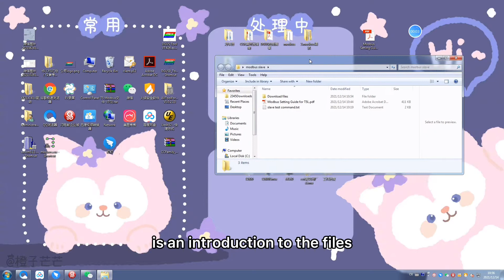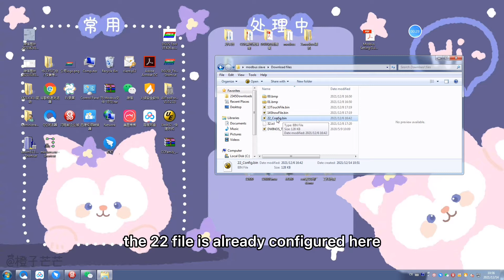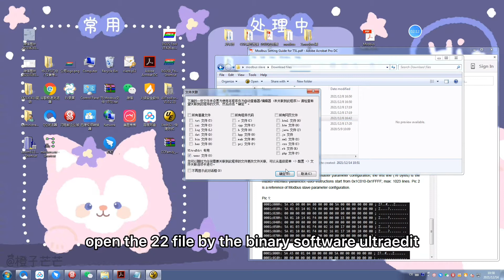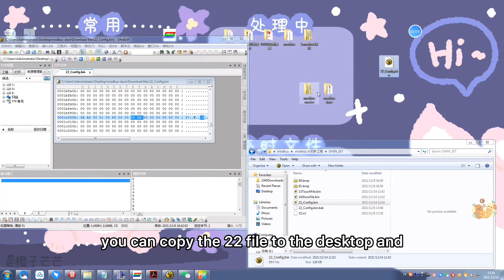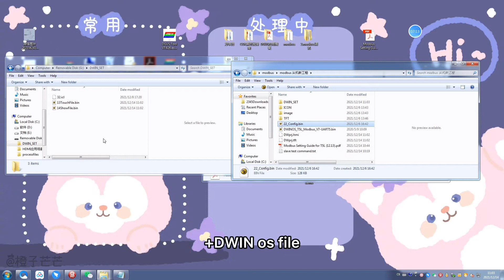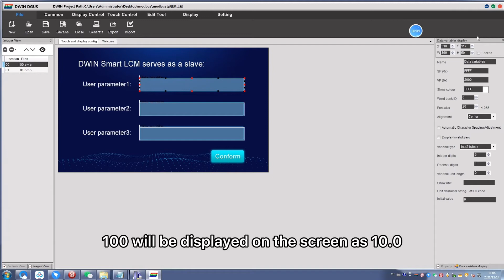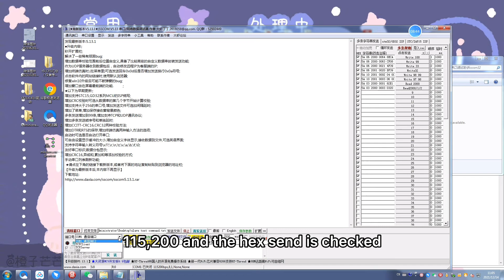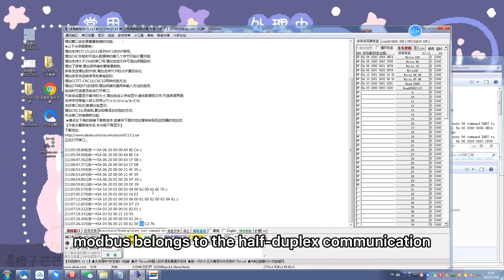DWIN modbus slave tutorial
This teaching video is based on the DGUSII platform DWIN OS Modbus RTU master-slave interface program, using the 485 interface. For the general application of DWIN screen as Modbus slave, users do not need to program the code, but only follow the video to configure the initialization 22.bin file and configure the trigger conditions for sending read and write instructions.

The attachment is the project file used in the video + download files + quick guide: